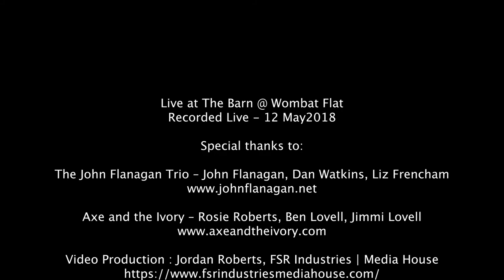Live @ the Barn - Axe and the Ivory - 12 May 2018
LIVE at THE BARN WOMBAT FLAT

The Barn at Wombat Flat is an old Clydesdale barn at Neales Flat in South Australia, full of outback charm and character that has been converted to an amazing performance venue. Di and I wanted to create a place where those who have attended our concerts in The Barn at Wombat Flat could re-live the experience. We also wanted a place for those who couldn’t attend because of commitments or distance or whatever to be able to see and hear what we offer.  Hope to see you all in the future in The Barn!
Mike Roberts and Di Bills

The John Flanagan Trio – John Flanagan, Dan Watkins, Liz Frencham

Axe and the Ivory – Rosie Roberts, Ben Lovell, Jimmi Lovell

Sound and Lighting: John Simpson and David Nicholas Hughes, Outback PA Hire